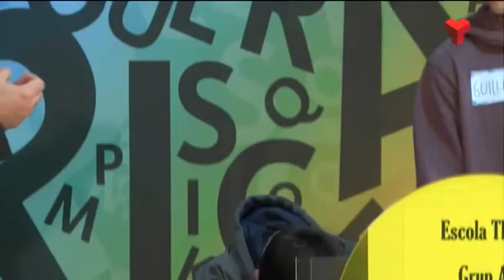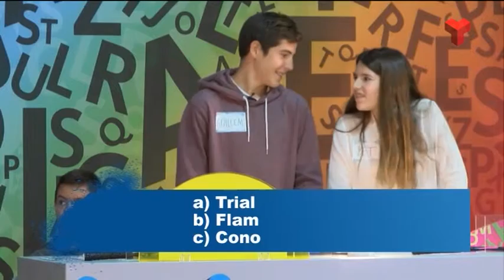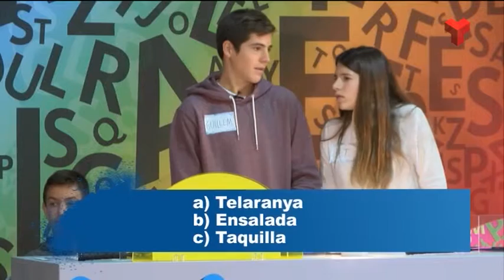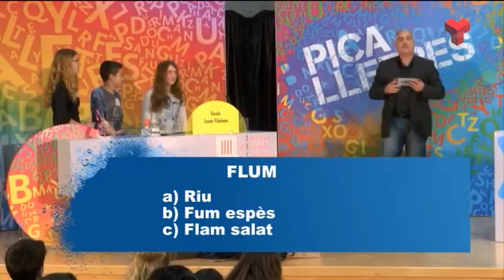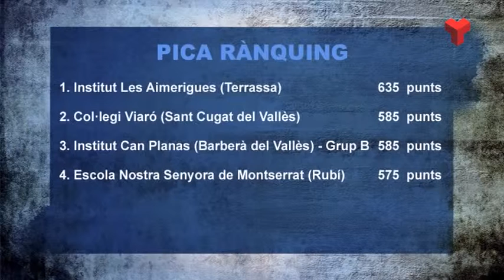Pica Lletres dimarts 17-02-2016 de Canal Terrassa